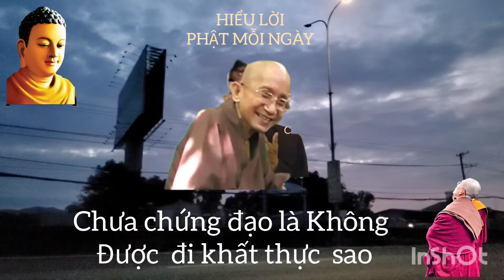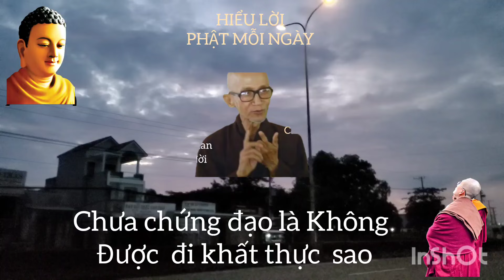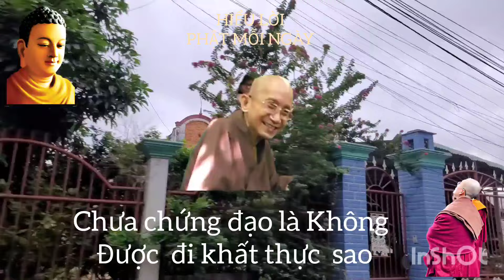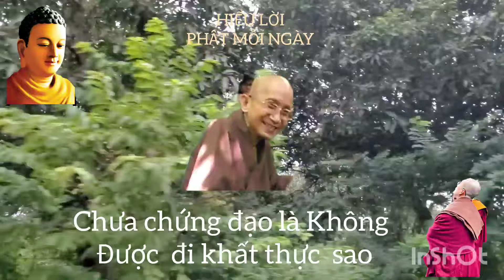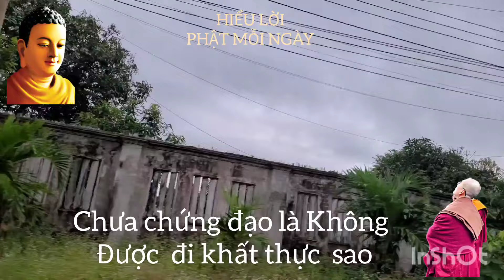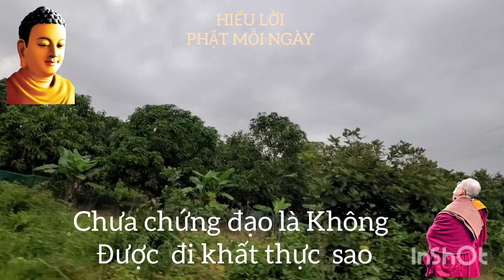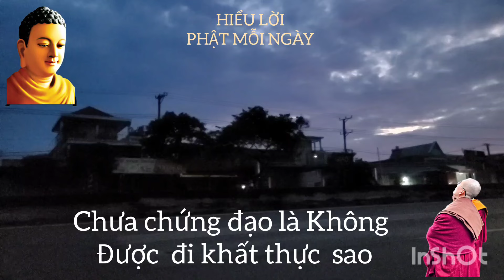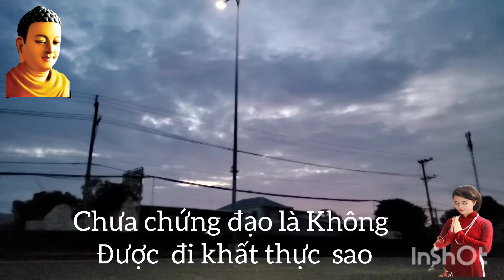Bất ngờ nghe tin chưa chứng đạo chưa được đi khất thực.